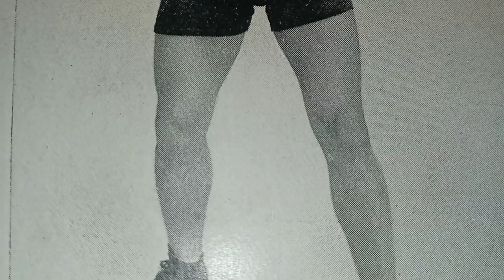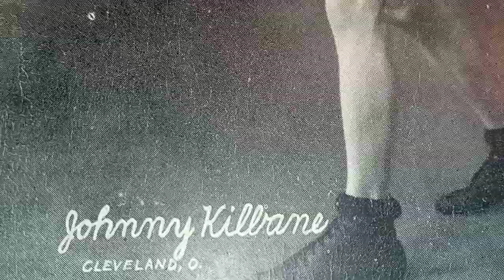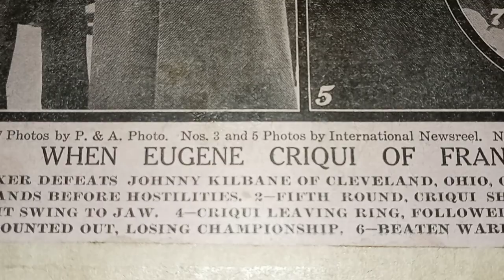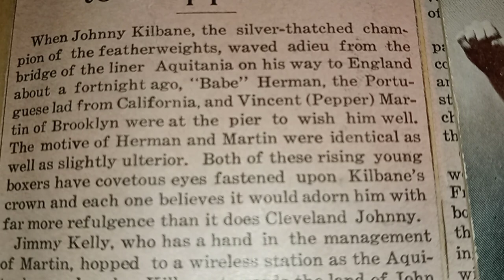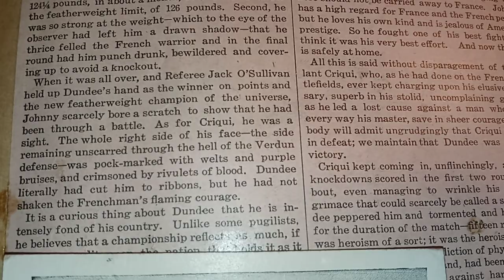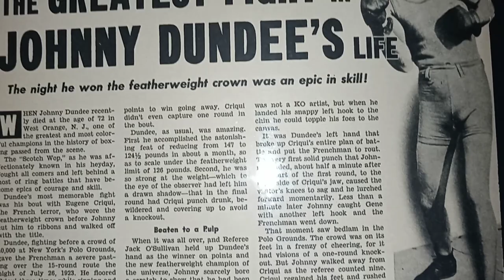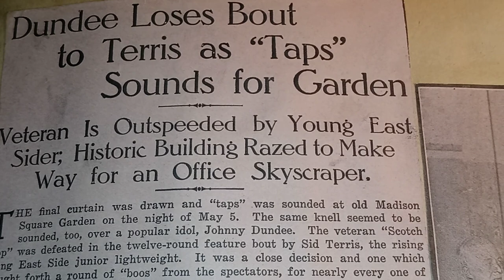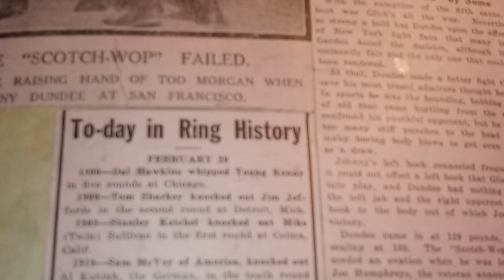Boxing History Pt #22. 1915. Boxing Scrapbook Tour. Johnny Dundee- Eugene Criqui -Johnny Kilbane ect